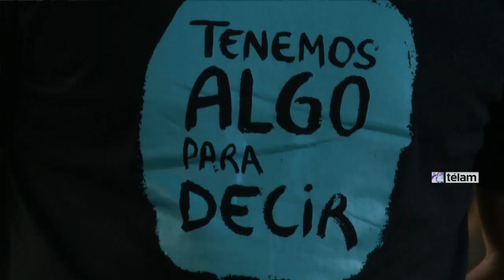Massacre más caliente que el calor en la primera jornada de Futurock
La primera jornada de Futurock, que abrió la Semana de la Música que se extenderá hasta el sábado 22 con shows, espectáculos y actividades por toda la Argentina, reunió a unas 3.000 personas al momento de la explosiva presentación de Massacre que fue la banda encargada del cierre.

El encuentro organizado por el Ministerio de Cultura de la Nación en conjunto con Nacional Rock, La TV Pública y la Agencía Télam, comenzó a las 16 en la plaza porteña Justo José de Urquiza (Avenida del Libertador y Agote).

Haciendo gala de su energía, Massacre encendió la noche y regaló una presentación sin desperdicios en la que abarcó un amplio repertorio y repasó gran parte de sus trabajos discográficos.

El recibimiento del público demostró que continúa manteniendo la misma fidelidad y euforia que hace 20 años, cuando la formación comenzaba a emerger.

La banda integrada por Guillermo "Wallas" Cidade (voz), Pablo "Tordo" Mondello (guitarra), Luciano "Bochi" Facio (bajo), Federico "Fico" Piskorz (guitarra) y Carlos "Charly" Carnota (batería) mostró la intacta la clave de la reinvención a la hora de "Te leo al revés" (de "Aerial", de 1998), disco del que también tocó "Te arrepiento".

El show también contempló canciones como "Nuevo día" y "Cae el muro", de su segundo álbum "Sol lucet" (1992), "Sofía, la súper vedette", de "12 nuevas patologías" (2003), "Compulsión", de "El mamut" (2007).

El quinteto se dio un espacio para interpretar una hermosa versión de "Ana no duerme", tema de Luis Alberto Spinetta y seguir con su recorrido por "Tanto amor", del disco "Ringo" (2011) y "3 paredes", de "Alegría desesperanza" (1994), entre más.

Más temprano y con un ánimo recitalero, un poco de pogo y mosh, se presentó el grupo de rock Utopians, conformado por Bárbara Recanati (guitarra y voz), Gustavo Fiocchi (guitarra), Larry Fus (batería) y Mario Romero (bajo).

El cuarteto, que se encuentra presentando su último registro discográfico titulado "Vándalo", trajo a escena canciones como "Algo Mejor", "Nada bueno", "Fue por vos" y "A veces", todas comprendidas en el flamante trabajo y también recreó "Trastornados" y "Algo ha cambiado", entre otros temas con más historia.

También participó Banda de Turistas, formación creada por la unión de Bruno Albano (bajo y voz), Guido Colzani (batería), Luis Balcarce (guitarra), Patricio Troncoso (teclados) y Tomás Putruele (guitarra y voz).

El grupo interpretó 11 canciones entre las que se destacaron "Historias modernas", "Delivery de milagros", "Lo que más querés" y "Lagrimal", canciones incluidas en el quinto disco recientemente lanzado, "Lo que más querés".

La apertura del recital estuvo a cargo del ascendente cuarteto Nada Más y Nada Menos, formado en 2011 por los santafesinos Irene Marchi (bajo y voz), Emilio Marchi (batería) y Pablo Menendez (guitarra).

Acompañados por una voz dulce y áspera a la vez, los integrantes que rondan los 20 años desglosaron "Desnaturalizar", "Confusión", "Lo fundamental" y "Luces de color", y además regalaron una potente versión de la canción "Cochice", de Audioslave.

La escena del rock, como se vivió en el festival animado por dos bandas con mujeres a la cabeza y dos lideradas por hombres, está tomando otra dirección y al respecto Walas expresó: "El papel de la mujer, no solamente en la música sino en cualquier aspecto del universo, tendría que ser el de las líderes. Yo me asumo totalmente matriarcal".

Promediando la agobiante tarde en la que la sensación térmica llegó a los 32 grados, la actividad se trasladó a metros de la plaza, al auditorio de Canal 7.

Allí, dos de los integrantes de la banda del Indio Solari, Los Fundamentalistas del Aire Acondicionado, (el guitarrista Gaspar Benegas y el baterista Hernán Aramberri) ofrecieron una clínica, charlaron con los asistentes y tocaron en dúo “Te estás quedando sin balas de plata”, del disco “Porco Rex”, segundo del ex Redondos.

Futurock continuará mañana desde las 16 con las actuaciones de Reggae del Sur, Morbo y Mambo, Los espíritus, Dancing Mood y Onda Vaga.

También habrá una clínica de música con Santiago Vázquez y Gillespi le hará una entrevista a David Lebón.